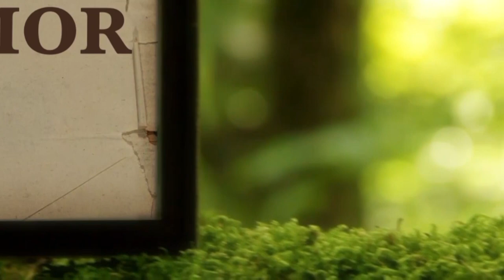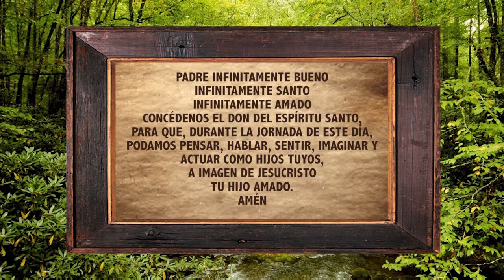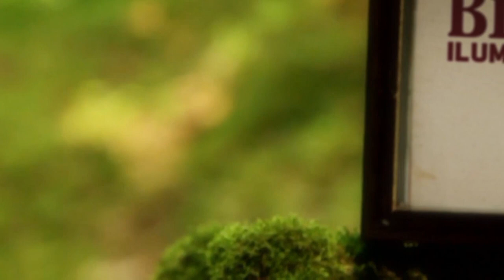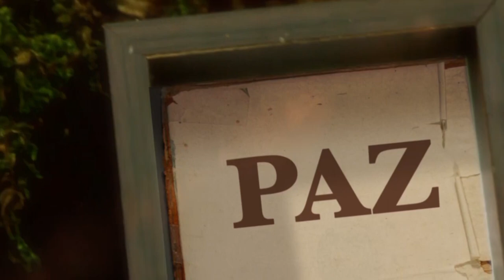La Biblia Ilumina Tu Vida: Martes 24 de Mayo del 2022